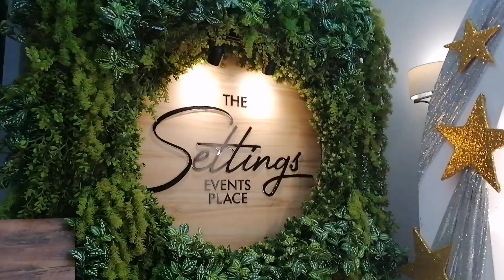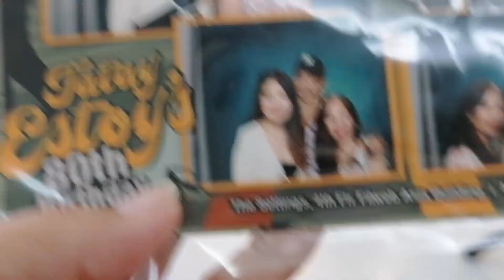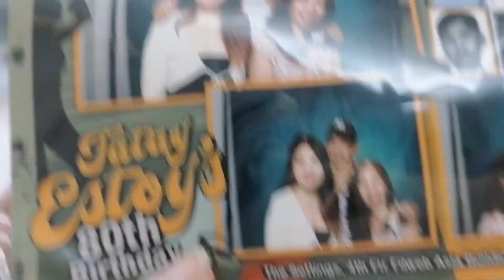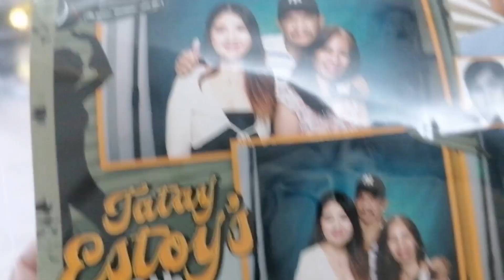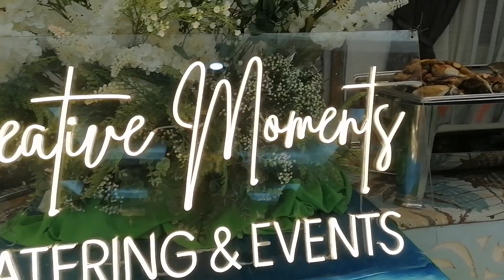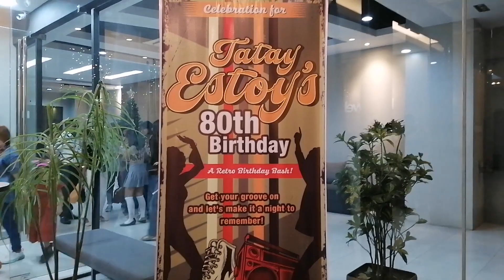Birthday Theme Retro